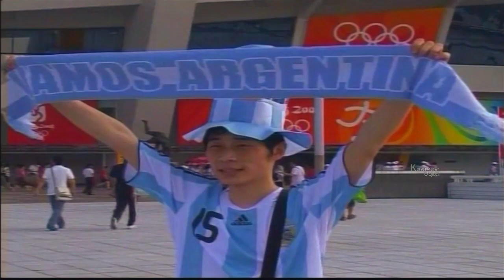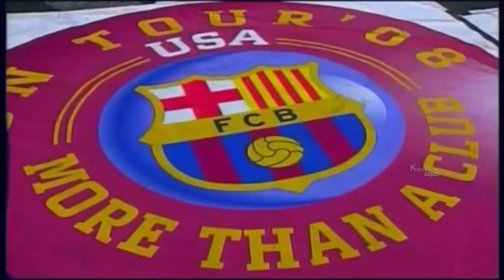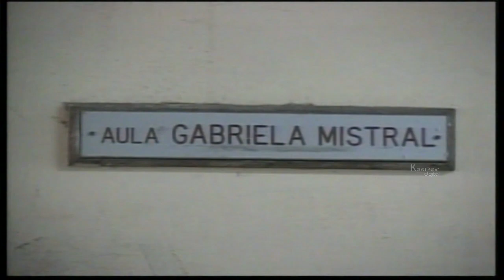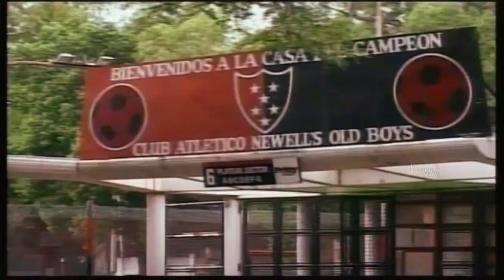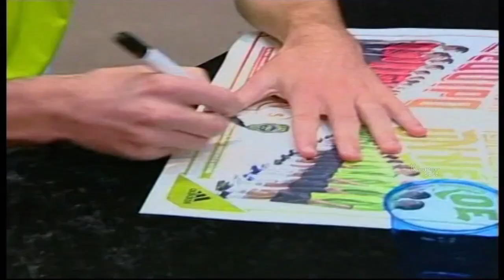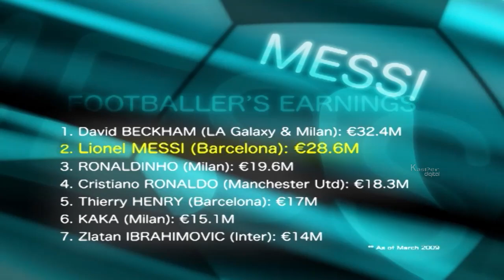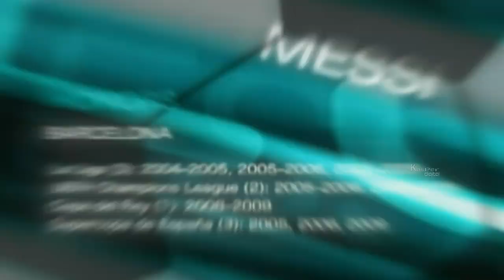Football Heroes: Lionel Messi Documentary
Lionel Andrés "Leo" Messi is an Argentine professional footballer who plays as a forward for Spanish club Barcelona and the Argentina national team. Often considered the best player in the world and rated by many in the sport as the greatest of all time, Messi is the only football player in history to win the FIFA Ballon d'Or five times, four of which he won consecutively, and the first player to win three European Golden Shoes.